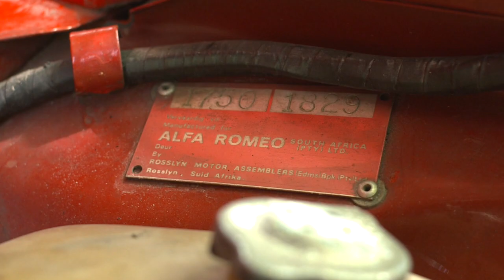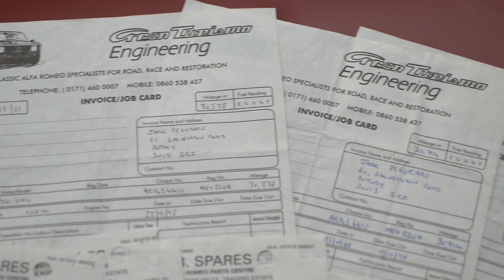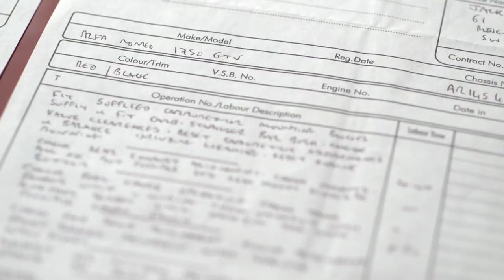Alfa Romeo Giulia 1750 GTV 105 series Coupe - Revisiting an old friend...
I sold this 1750 GTV twenty years ago.. the current owner got in touch and I've now driven it gain. Now I'm old and wiser will it's charms woo me or was I right to sell it all those years ago?